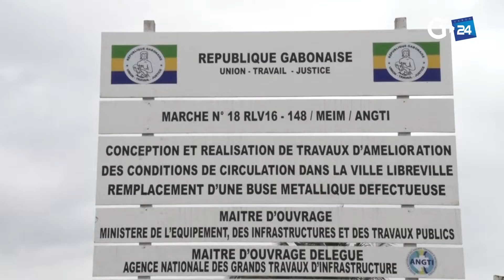GABON SÉANCE DE TRAVAIL ENTRE LE PM ET LE MINISTRE DES TP